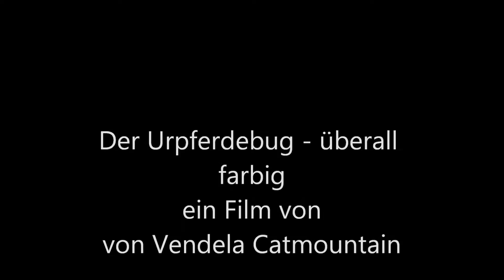Der Urpferdebug überall farbig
In diesem Video zeige ich euch wie die Urpferde auch in der Stadt farbig bleiben.